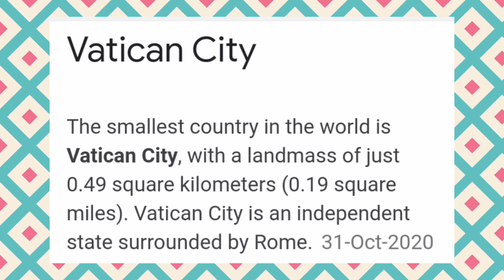World's Smallest Country | दुनिया का सबसे छोटा देश | S.F.S.-#43 | Fact With Shubh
Vatican City Is The Smallest Country In The World.
More About Vatican City

Vatican City, a city-state surrounded by Rome, Italy, is the headquarters of the Roman Catholic Church. It's home to the Pope and a trove of iconic art and architecture. Its Vatican Museums house ancient Roman sculptures such as the famed “Laocoön and His Sons” as well as Renaissance frescoes in the Raphael Rooms and the Sistine Chapel, famous for Michelangelo’s ceiling.

Capital: Vatican City

Area: 44 ha

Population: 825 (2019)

President: Giuseppe Bertello

Currency: Euro

Continent: Europe

Vatican City (/ˈvætɪkən/ (About this soundlisten)), officially the Vatican City State (Italian: Stato della Città del Vaticano;[e] Latin: Status Civitatis Vaticanae),[f][g] is an independent city state and enclave located within Rome, Italy.[12][13] The Vatican City State, also known simply as the Vatican, became independent from Italy with the Lateran Treaty (1929), and it is a distinct territory under "full ownership, exclusive dominion, and sovereign authority and jurisdiction" of the Holy See, itself a sovereign entity of international law, which maintains the city state's temporal, diplomatic, and spiritual independence.[h][14] With an area of 49 hectares (121 acres)[b] and a population of about 825,[i] it is the smallest state in the world by both area and population.[15] As governed by the Holy See, the Vatican City State is an ecclesiastical or sacerdotal-monarchical state (a type of theocracy) ruled by the pope who is the bishop of Rome and head of the Catholic Church.[3][16] The highest state functionaries are all Catholic clergy of various national origins. After the Avignon Papacy (1309–1437),[17] the popes have mainly resided at the Apostolic Palace within what is now Vatican City, although at times residing instead in the Quirinal Palace in Rome or elsewhere.

National Anthem-  Inno e Marcia Pontificale  (Italian)

The Holy See dates back to Early Christianity and is the principal episcopal see of the Catholic Church, which has approximately 1.329 billion baptised Catholic Christians in the world as of 2018 in the Latin Church and 23 Eastern Catholic Churches.[18] The independent state of Vatican City, on the other hand, came into existence on 11 February 1929 by the Lateran Treaty between the Holy See and Italy, which spoke of it as a new creation,[19] not as a vestige of the much larger Papal States (756–1870), which had previously encompassed much of central Italy.

Within the Vatican City are religious and cultural sites such as St. Peter's Basilica, the Sistine Chapel, and the Vatican Museums. They feature some of the world's most famous paintings and sculptures. The unique economy of Vatican City is supported financially by donations from the faithful, by the sale of postage stamps and souvenirs, fees for admission to museums, and sales of publications.

Now You're Knowing The World's Smallest Country Which Is Vatican City.

NOTE- ALL PICTURES ELEMENTS OR THINGS USED IN THIS VIDEO ARE NOT MINE ALL ARE TAKEN FROM GOOGLE OR SOME OTHER SITE LIKE GOOGLE, CHROME, WEKIPEDIA, ETC

Video By-
Facts With Shubh
Shubh Dixit

Bye Bye